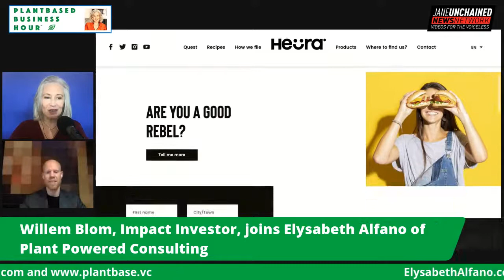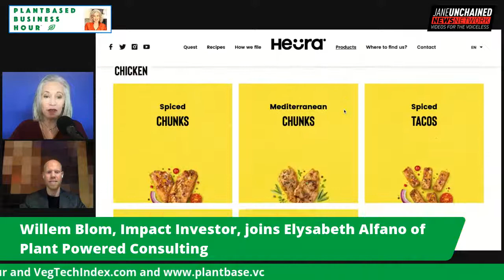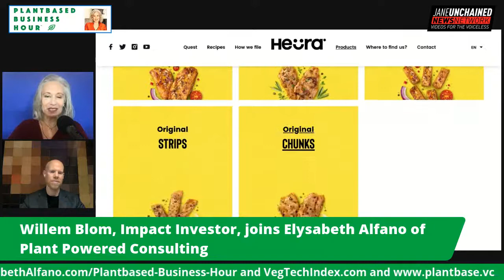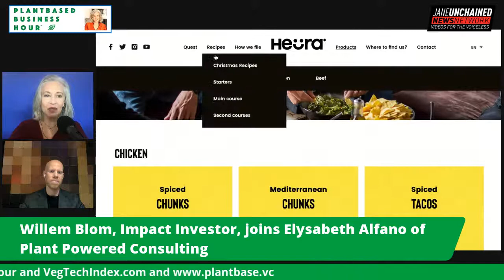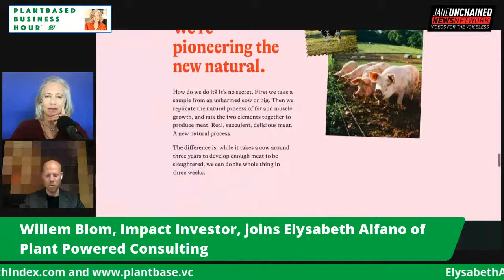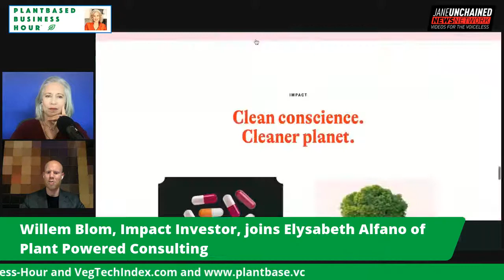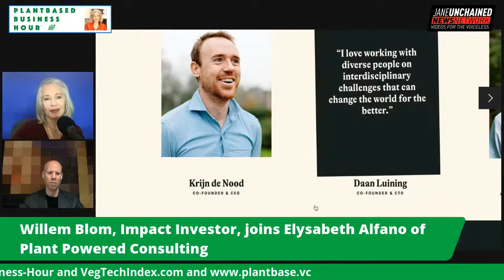Impact Investor Willem Blom Breaks Down the European Plant-based Market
Plant-based Impact Investor Willem Blom joins Elysabeth Alfano on The Plantbased Business Hour to discuss the if the EU has stalled on plant-based initiatives, what European companies are kicking butt and taking names, and how the Netherlands is the 'little country that could' in terms of plant-based innovation.  Join us!